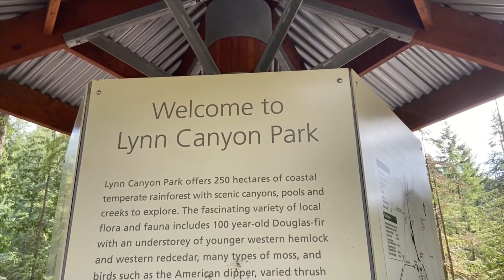9. Walking in lush forest/ Lynn Canyon, North Vancouver, Canada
Published on 29 July 2022 by Canada View M.